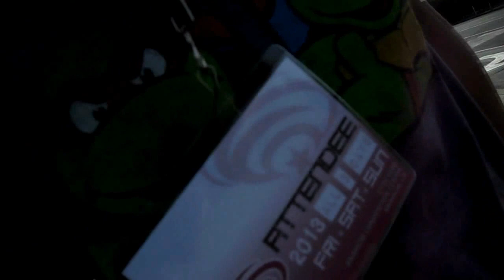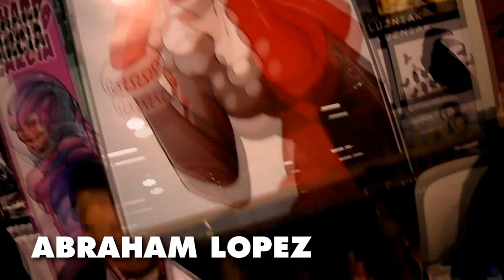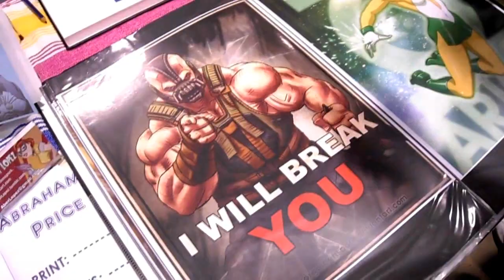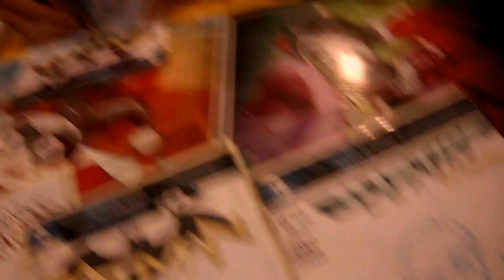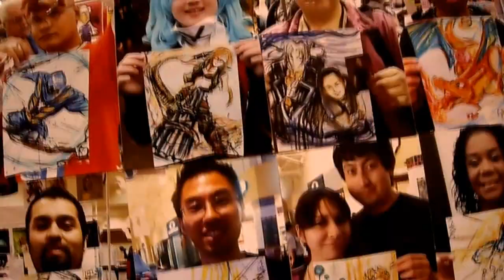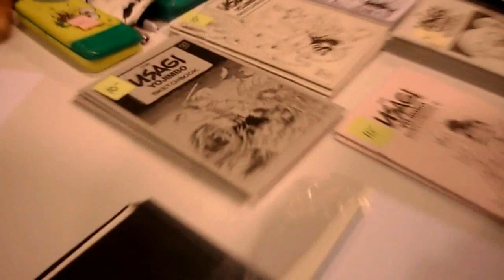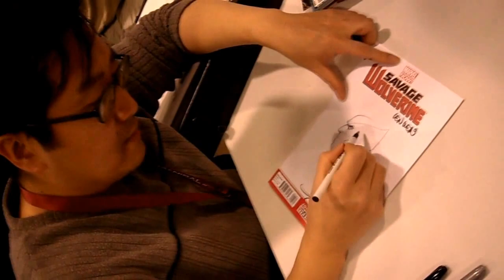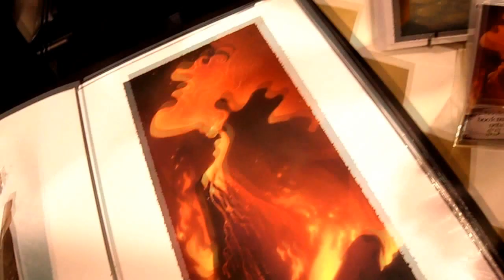WONDERCON 2013 : Convention, comic books, sketches, and signatures!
This was my 2nd comic convention, and also my 2nd time at Wondercon in Anaheim, CA.  I finally got to meet  a handful of my favorite artists and writers, and I also discovered LOTS of new upcoming talent.  Wondercon 2013 was a success!

VIDEO BY:
Leonard M.

I do not receive any monetary gains from this video